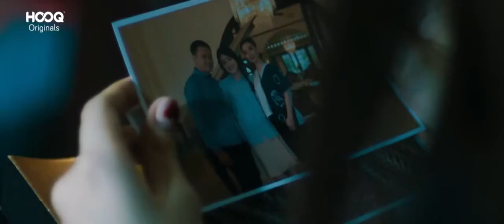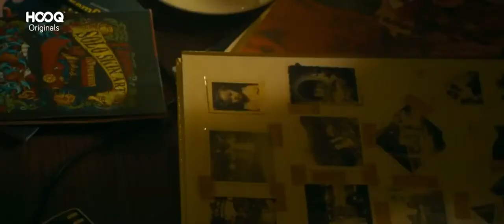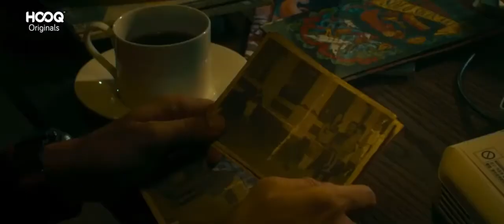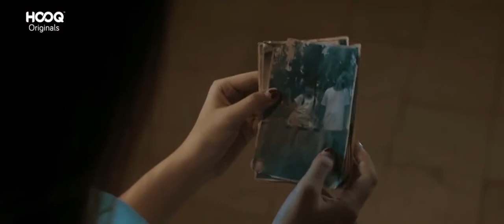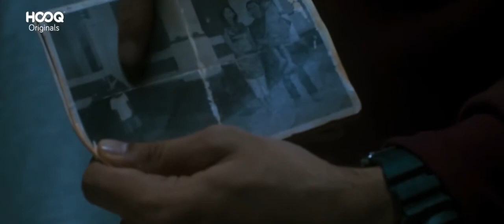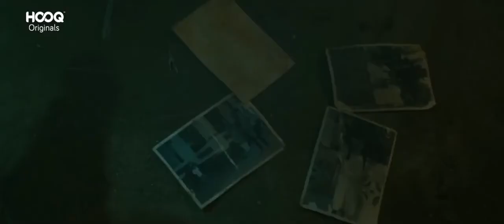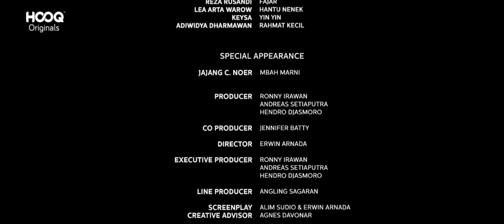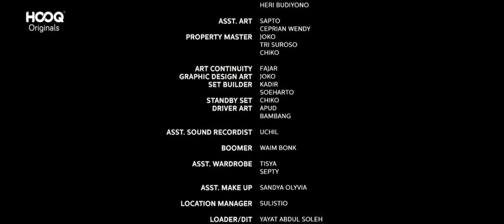Nini Thowok Full Movie (2018)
Film Nini Thowok resmi rilis pada 1 Maret 2018. Dan menggandeng sutradara ternama yaitu Erwin Arnada dalam memproduksi film horor berjudul Nini Thowok.
Film Nini Thowok ini dibintangi oleh sederet artis seperti Natasha Wilona, Ingrid Widjanarko, Jajang C. Noer, Gesata Stella dan Slamet Ambari.
Bagi masyarakat Indonesia, Nini Thowok tentu bukan istilah asing, terutama bagi masyarakat Jawa.
Nini Thowok merupakan boneka yang terbuat dari siwur (batok kelapa) yang bentuknya seperti jelangkung namun berpakaian seperti perempuan.
Hampir sama seperti jelangkung, Nini Thowok dijadikan sebagai media untuk memanggil arwah atau roh.
Beberapa orang menganggap Nini Thowok lebih menyeramkan ketimbang jelangkung.
Hal ini lantaran ukuran Nini Thowok yang besar setinggi manusia, sehingga saat kerasukan diperlukan dua hingga tiga orang untuk mengendalikannya.